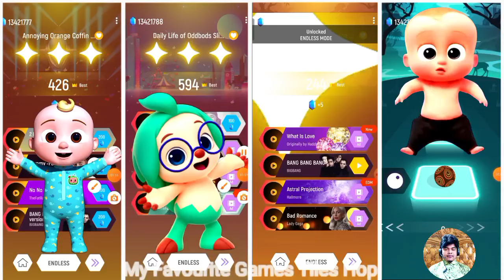CoComelon Friends 🆚 Pinkfong 🆚 The Baby Boss 🆚 Pororo,,🎶 Who Is Best 🎵 Tell We?♥️♥️🐉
LA you all watching the video on my channel ♥️